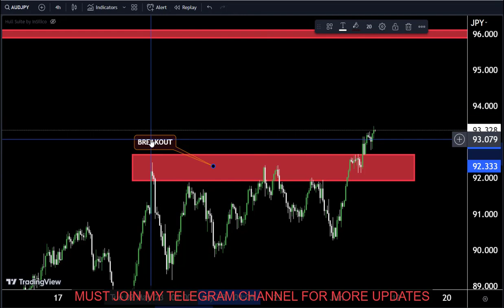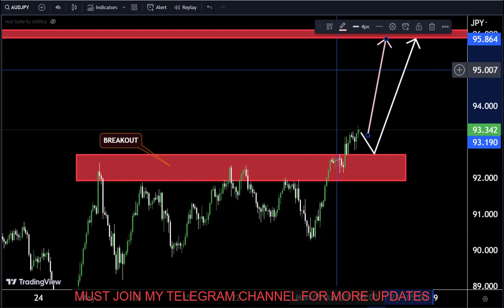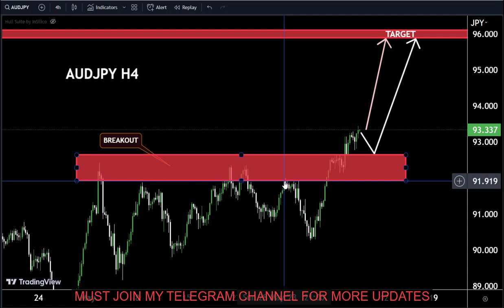AUDJPY Analysis Today : Sniper Entry Technique | Technical Analysis for today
Hello Traders
In This Video audjpy HOURLY Forex Forecast   By World of Forex
today audjpy analysis 👆
🟢This Video includes_  (Audjpy market update)